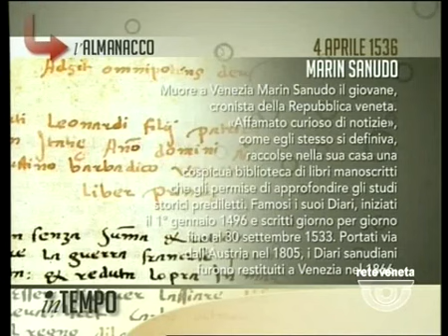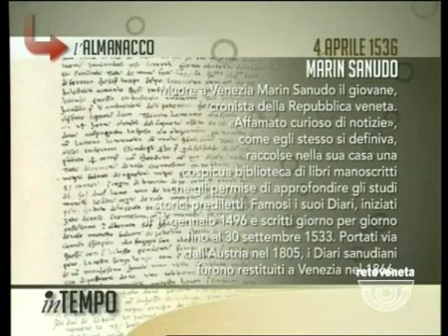IN TEMPO - 04/04/2014 5.47.37